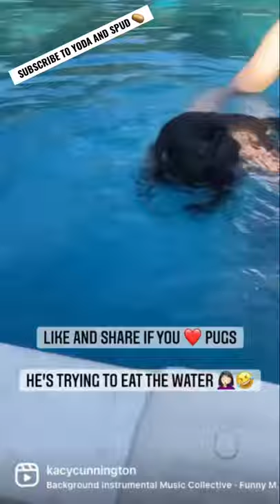SWIMMING PUG CHOMPS ON WATER 🤣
Yoda the Pug swims!!

Pugs featured on this channel is Yoda and Spud.

Yoda is featured in this video. 😉